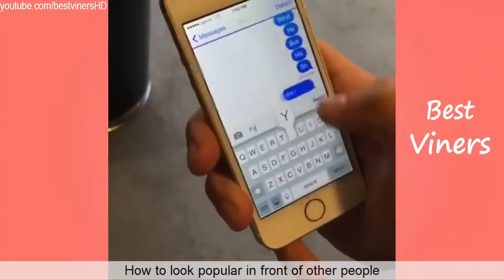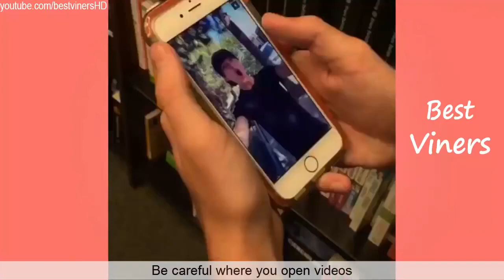Sam and Colby NEW Vines 2015 Vine compilation Best Viners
NEW Sam and Colby Vines 2015 w/ Titles Best Viners playlist ▻ Best Vines compilation playlist .

The Best Viners of 2015 - Sam and Colby Vine Compilation.

The Best Viners of 2015 - Curtis Lepore Vine Compilation.